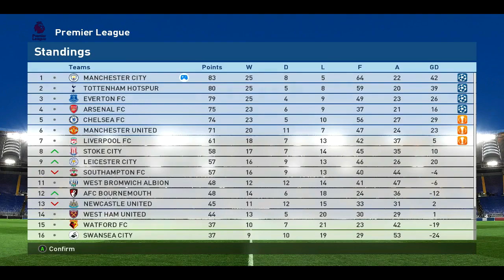[MASTER LEAGUE] SOUTHAMPTON (1) VS (3) MANCHESTER CITY || FINAL PREMIERE LEAGUE SEASON 2017-2018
Untuk membuat video seperti ini, kalian bisa gunakan Software
1. Fraps (untuk merekam aktifitas pada layar PC)
2. Wondershare Filmora (untuk proses editing)
Silahkan mencoba!